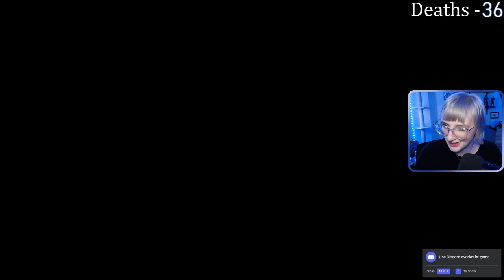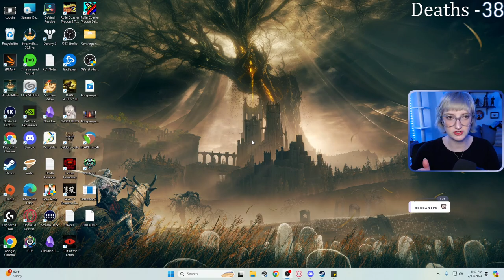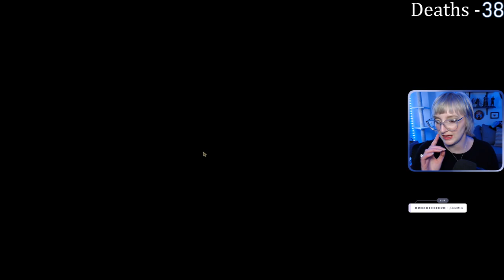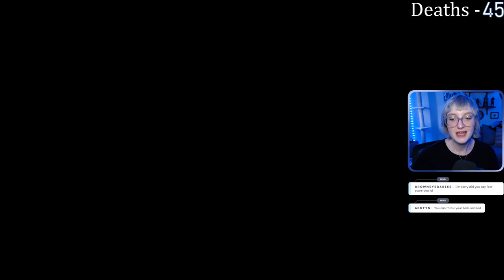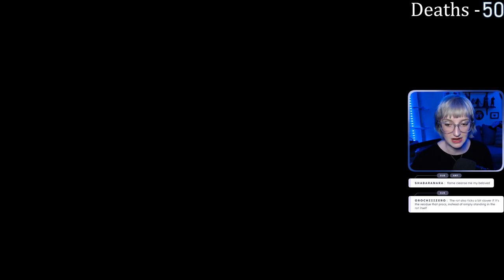First INT Build | Elden Ring Base Game and DLC | Day 3 - FULL VOD | 15 July, 2024